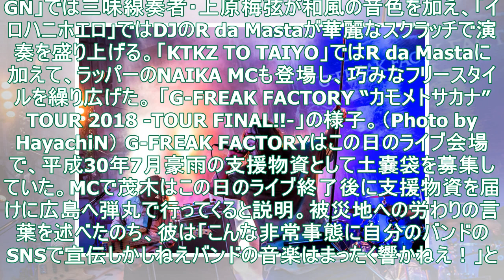【ライブレポート】ローカルバンドの最高傑作・G-FREAK FACTORY、晴れの日比谷野音に立つ（写真10枚） - 音楽ナタリー